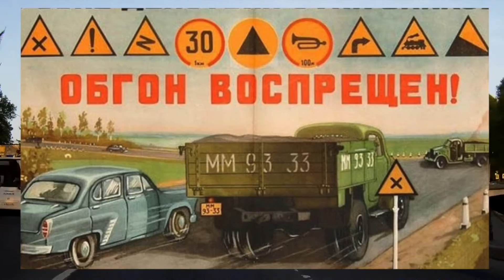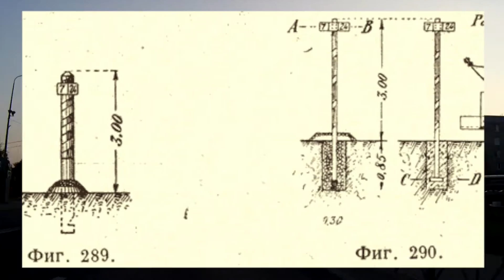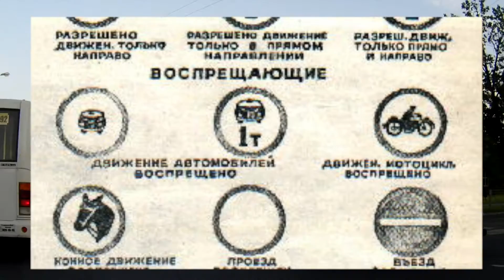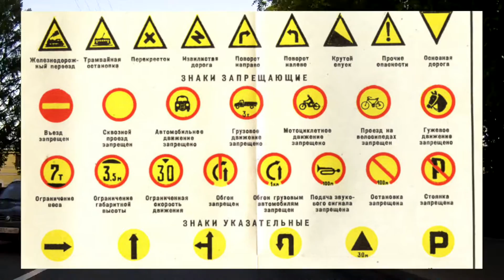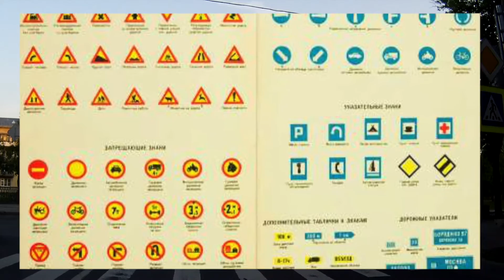История возникновения дорожных знаков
Рассматривая старую городскую фотографию обратили внимание на интересный дорожный знак, что он означает? Непонятно. Для того, чтобы узнать давайте вместе с "Техноенотом" немного погрузимся в историю дорожных знаков...